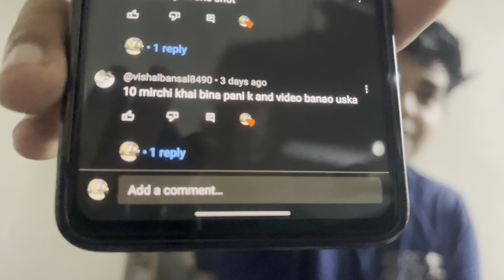CHALLENGE ACCEPTED 😤 ! Green Chillies Eating Competition ! हरी मिर्च ने रुला दिया 😭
CHALLENGE ACCEPTED 😤 ! Green Chillies Chalange :

In This Video I Will Be eating Green Chillies. Also Do Comment Down Your Ideas For Our Next Challenge and I'll try to complete it.